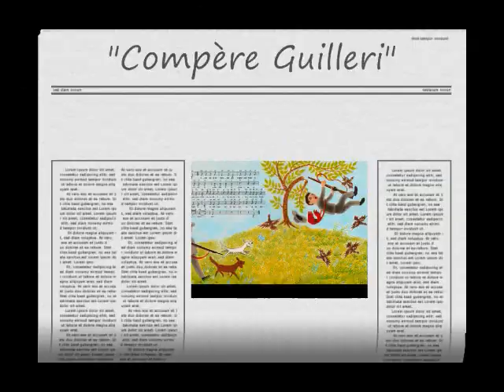"Compère Guilleri" - Renée Caron et les Petits chanteurs de l'Ile de France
(1966) (Avec paroles) La France d'autrefois - Orchestre: François Rauber - Extrait de Rondes et chansons de France Vol. 6 - Renée Caron et les Petits chanteurs de l'Ile de France